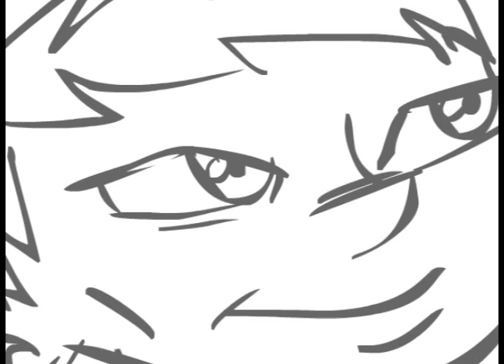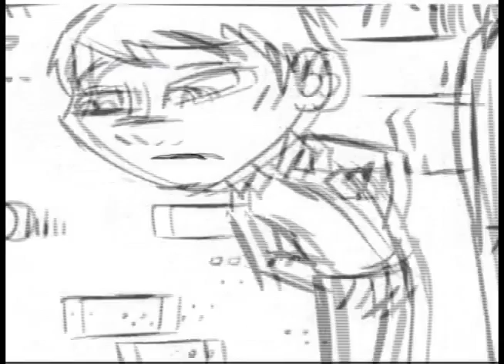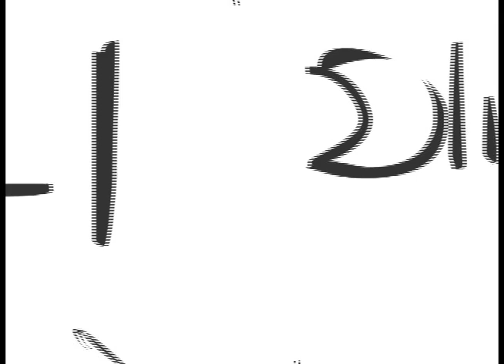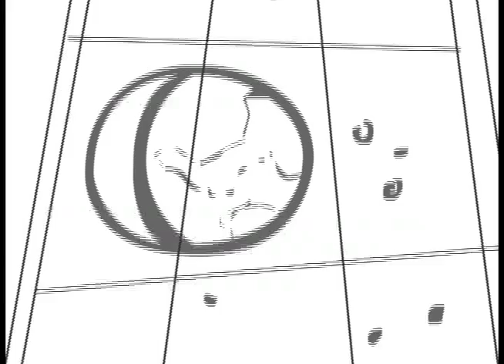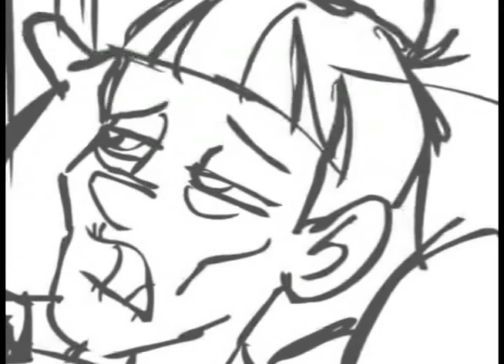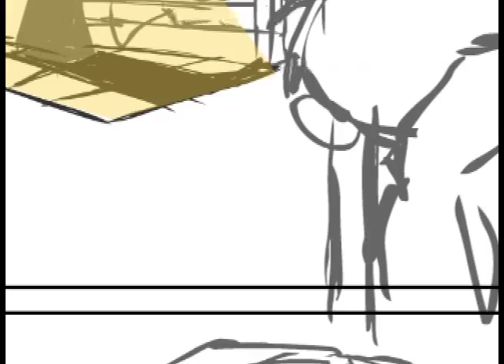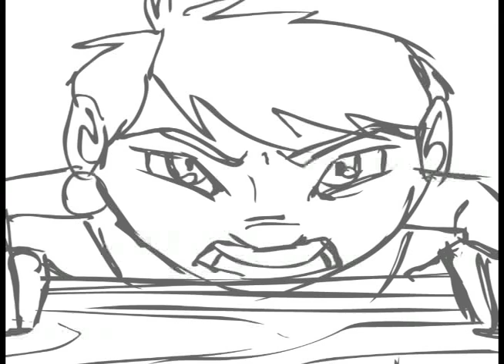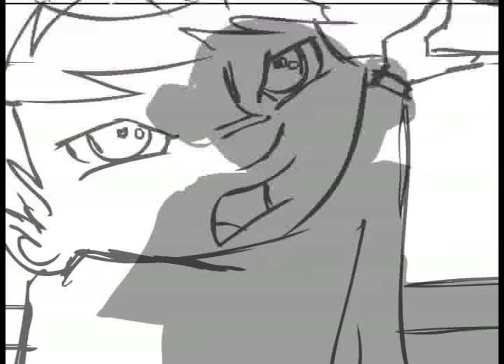LostInnIII 3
A Canadian Residential School story in graphic novel form, Rough Animatic Part 3